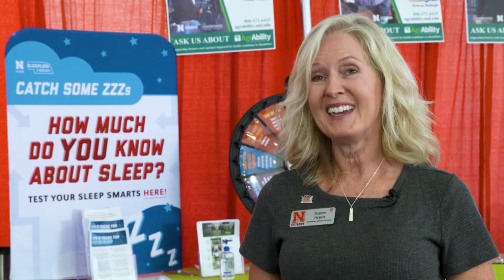Sleep and Harvest | Susan Harris | October 15, 2021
When you’re busy working acres instead of hours it can be easy to lose track of time and sleep. Nebraska Extension Educator, Susan Harris explains why sleep is so important during harvest and gives us some suggestions on getting better rest.